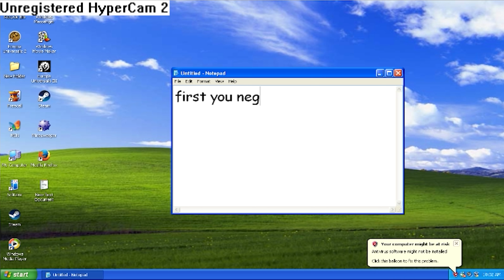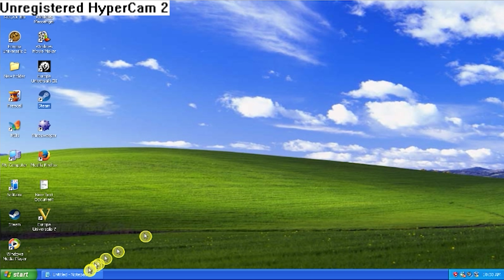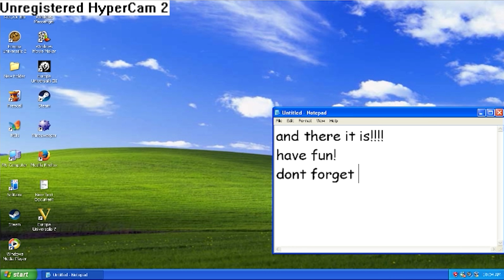How to install EU5 (REAL)